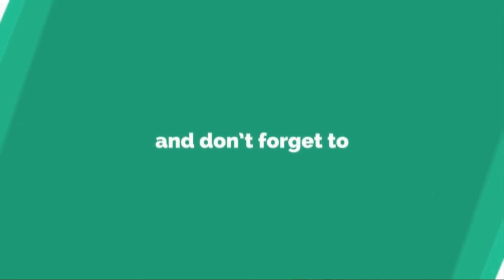Mauro Icardi ● Welcome to PSG ● Skills & Goals 🔵 D74 Edits • HD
Mauro Icardi ● Welcome to PSG ● Skills & Goals 🔵

Mauro Icardi PSG 2019, Mauro Icardi PSG 2019/20, Mauro Icardi Paris Saint Germian, Mauro Icardi 2019/2020, Mauro Icardi Paris SG, Mauro Icardi Paris SG

About Mauro Icardi :-
Mauro Emanuel Icardi is an Argentine professional footballer who plays as a striker for Ligue 1 club Paris Saint-Germain, on loan from Serie A side Inter Milan, and the Argentina national team.

Career start: 2002 Trending

Born: 19 February 1993 (age 26 years), Rosario, Argentina

Height: 1.81 m

Spouse: Wanda Nara (m. 2014)

Current team: Paris Saint-Germain F.C. (#18 / Forward)

Salary: 45 lakhs EUR (2016)

Copyright & Fair Use Info: Message me before taking action against my channel.